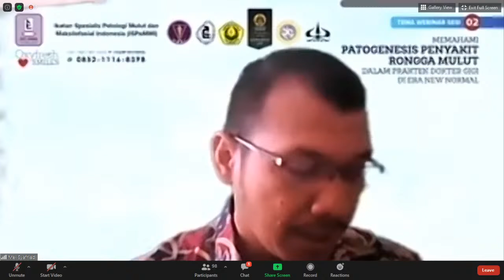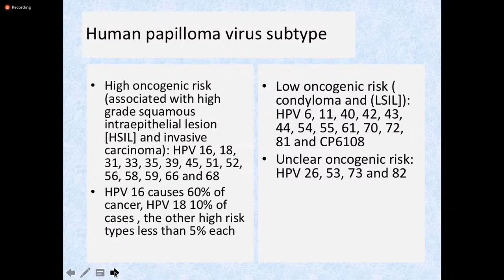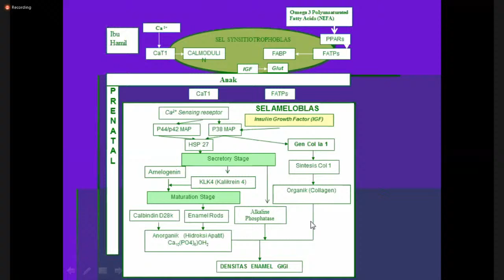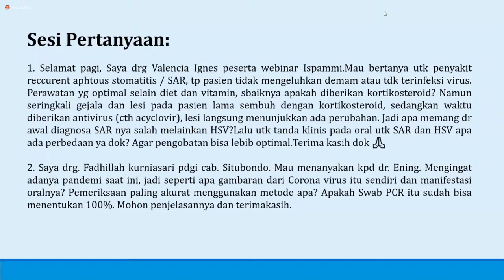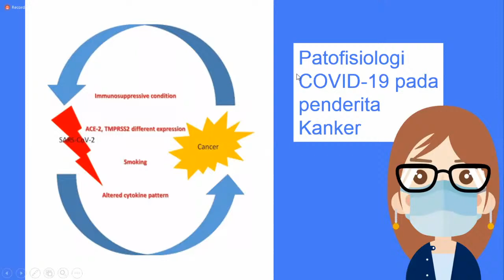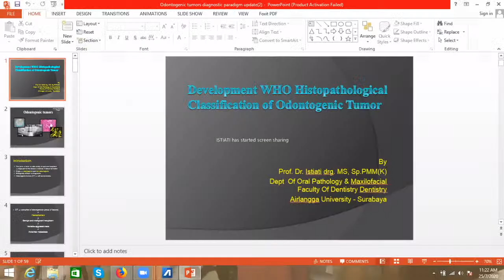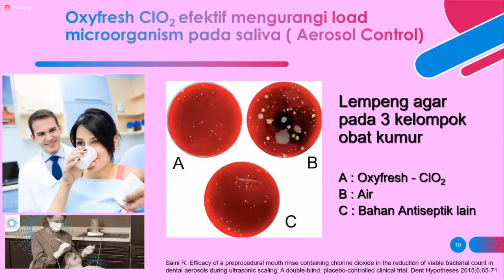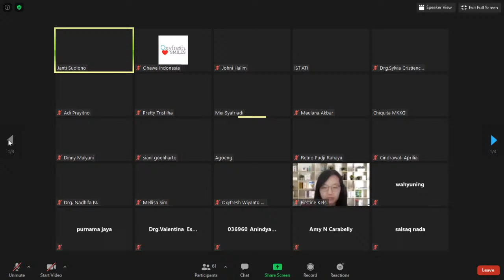(LIVE WEBINAR SESI 2) SABTU, 25 JULI 2020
Webinar ISPaMMI sesi 1 dengan judul:
Memahami Patogenesis Penyakit Rongga Mulut dalam Praktek Dokter Gigi di Era New Normal.